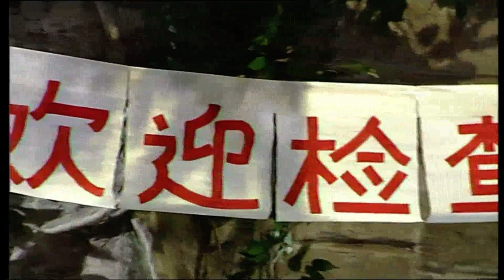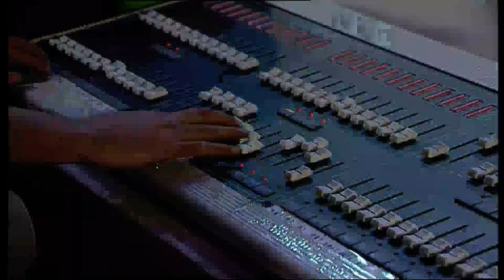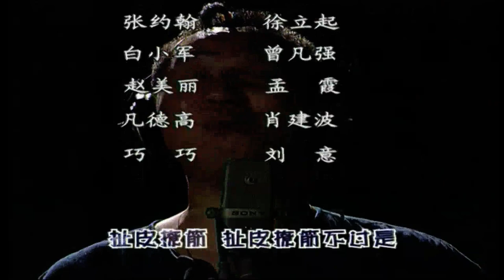【经典珍藏】重庆搞笑方言剧《街坊邻居》第2集“创卫轶事”：刘卫东办起烧烤摊，惹怒张幺婶！